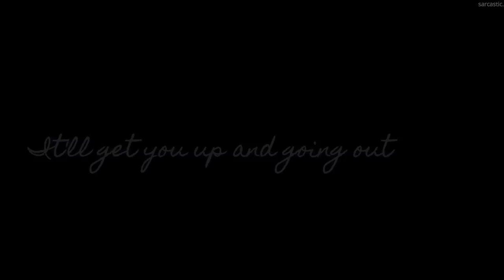Nightcore: Death Bed [Switching Vocals]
► INFORMATION ◄

♪ Artists: powfu.

Sub Urban

underdogs
► IMAGES ◄

Source: Hyouka

♪ Picture (Art by: mery (apfl0515))
♪ Character: Chitanda Eru, Oreki Houtarou

Artist [mery (apfl0515)]
Pixiv Id 2750098